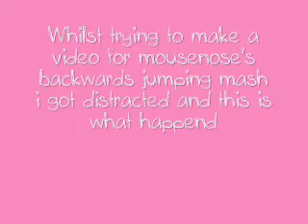LOL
This is mel me granville and her mum
speeded up and slowed down so we sound funny hehe